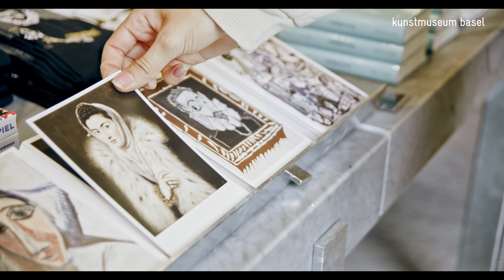Kunstmuseum Basel Shop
shop.kunstmuseumbasel.ch